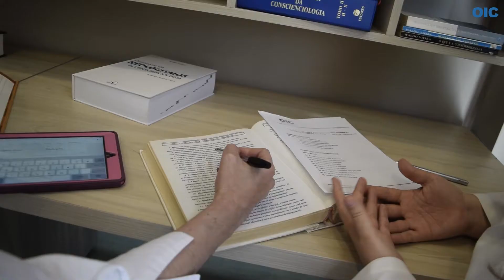OIC 15 anos [English subtitles available]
A Organização Internacional de Consciencioterapia (OIC) é a instituição conscienciológica, conscienciocêntrica, associação civil de direito privado, sem fins lucrativos, científica, educacional, apolítica, independente e universalista, dedicada à reeducação e à pesquisa em Consciencioterapia.

Fundada no dia 06 de setembro de 2003 na cidade de Foz do Iguaçu, Paraná, Brasil, a OIC foi estabelecida para ser organização multidimensional de excelência em Consciencioterapia, contribuindo para a implantação do holopensene de saúde consciencial no planeta.

Neste vídeo, apresentamos o panorama histórico dos 15 anos da OIC, completados em 06 de setembro de 2018 e agradecemos o apoio e a confiança de todos no trabalho da Consciencioterapia.

OIC 15 years

The International Organization of Conscientiotherapy (OIC) is the conscientiological and conscientiocentric institution, civil association of private law, non-profit, scientific, educational, apolitical, independent and universalist, dedicated to the re-education and research in Conscientiotherapy.

The OIC was founded on September 6, 2003 in the city of Foz do Iguaçu, Paraná, Brazil, focused in being a multidimensional organization of excellence in Conscientiotherapy, contributing to the implantation of the consciential health holothosene on the planet.

In this video we present the historical overview of the 15 years of the OIC, completed on 6th September 2018 and we thank everyone for their support and trust in the work of Conscientiotherapy.